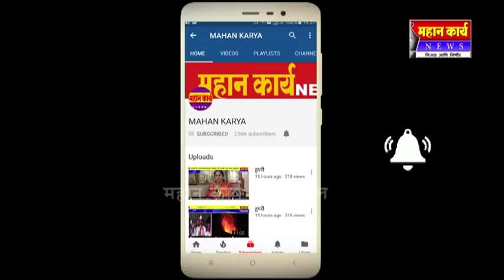शेतकर्यांना दिलासा : ठिबक सिंचन व्याजदरात सुट ; नामदार खोत यांच्या धडपडीला यश